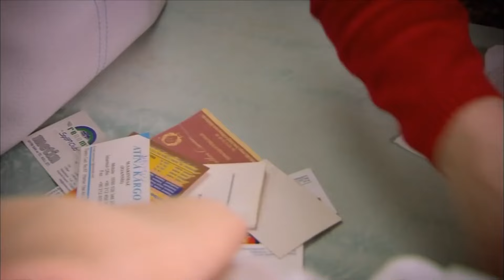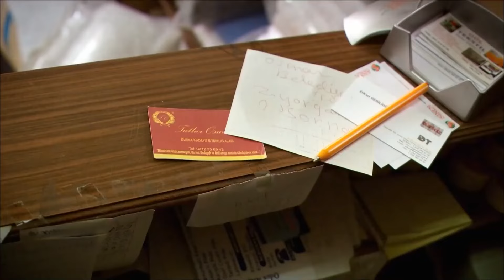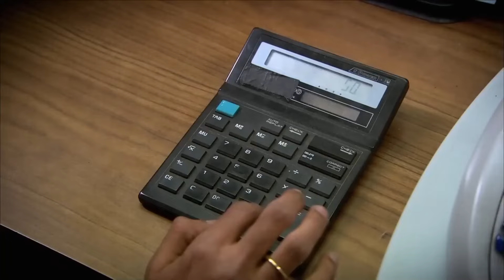Aprende De Mí Cómo Enamorarte De Ti Misma - El Secreto De Feriha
Aprende De Mí Cómo Enamorarte De Ti Misma - ARTE DE LA FLIRTEO

Protagonistas:
Vahide Gördüm
Hazal Kaya
Cagatay Ulusoy
Metin Cekmez
Melih Selçuk
Ceyda Ates
Yusuf Akgún
Deniz Ugur
Ahu Sungur
Baris Kilic
Ufuk Tan Altunkaya
Pelin Ermis
Sedef Sahin
Feyza Civelek

DIRECTOR: Barış Yöş
PRODUCTOR: Fatih Aksoy
HISTORIA-GUIÓN: Melis Civelek, Sırma Yanık
PRODUCTOR EJECUTIVO: Direnc Aksoy
DIRECTOR DE FOTOGRAFÍA: Sinan Onur
MONTAJE: Engin Öztürk
2. DIRECTOR: Barış Erçetin
ASESOR DE ESTILO: Ayşenur Aksoy